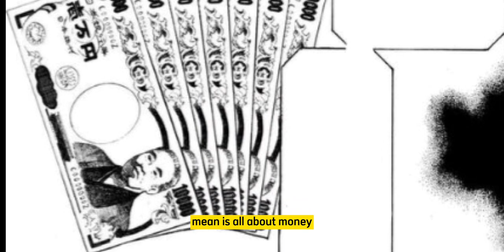TOMODACHI GAME SHIBE ATTEMPTED TO R*PE SAWARAGI and KATAGIRI YUICHI ISN'T HIS REAL NAME!?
TOMODACHI GAME "MONEY MORE IMPORTANT THAN FRIENDS"

This time we'll be talking about Tomodachi Game after season 1 with total 12 episode ended. I will continue to give a review about the next chapter in Manga...

Storyline:
The anime adapted from the original work of Yuki Sato's Manga, namely the Tomodachi Game Anime, is one of the most recommended anime to watch today.

This anime is very much watched because of the storyline which has a lot of plot twists and the words spoken by the main character, namely "Money is more valuable than friends".

The synopsis of the Tomodachi Game Anime tells the story of a teenager who is in high school named Yuichi Katagiri and has friends who are different from personality to thoughts.

Normal life like high school children in general immediately changed and the atmosphere turned tense. The school will organize study trips and each class collects money from the students for its fees.

NOTE: There's some typo in the subtitles.